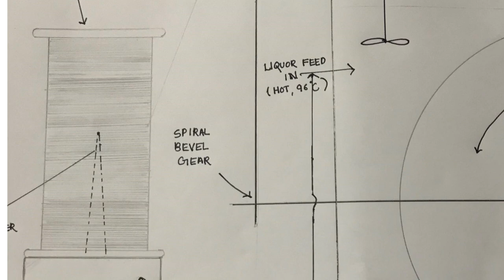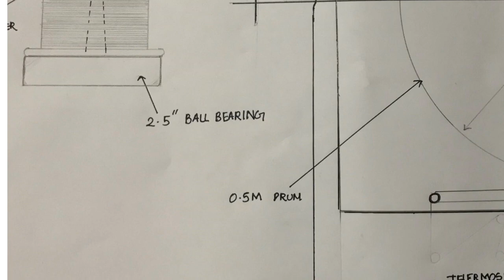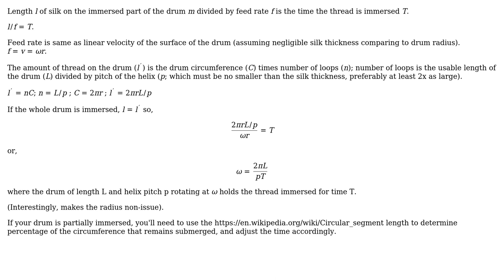I need to determine the RPM of a rotating cylinder over which a silk thread is wound and is...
Engineering: I need to determine the RPM of a rotating cylinder over which a silk thread is wound and is moving along in the fashion of a screw